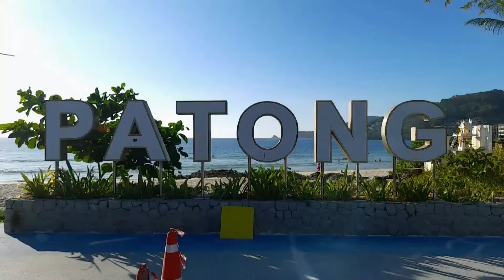LADYBOY TOUR 6 BEAUTIFUL DEFFERENT BEACH IN PHUKET THAILAND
Ladyboy tour 6 beautiful beach defferent beach in phuket thailand

00:00 Intro
00:45 Patong Beach
02:30 Karon Beach
02:51 Kata Beach
03:33 Kata Noi Beach
04:26 Nai Harn Beach
04:59 Winmill view Point
05:55 Laem Prom Tep
07:31 Ya Nui Beach

Facebook Fans Page / ฝากติดตามเฟสบุ๊คเพจ ด้วยนะคะ

เครื่องมือช่วยเพิ่มซับแบบรวดเร็ว

สนใจซื้อยาสีฟันและอื่นๆ